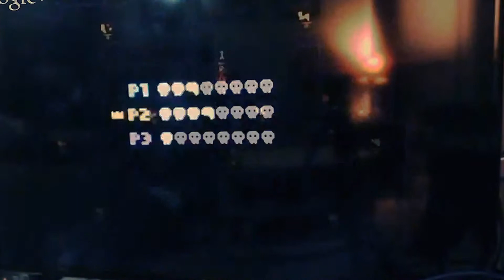Bit Rot: Tower Fall for Ouya game review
Tower Fall for Ouya game review by Ken Powell, Tom Seymour and Dave Leute on Bit rot Video. Check out newyorkcine.com for our full podcasts!